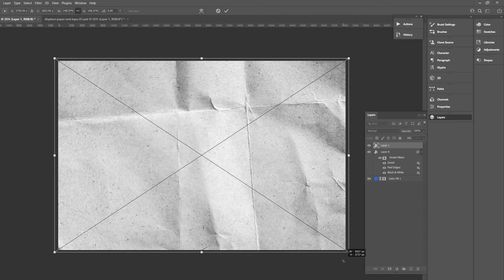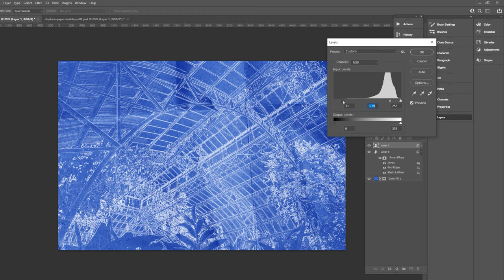Photoshop Tutorial - Create a Blueprint Photo Effect in Adobe Photoshop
In this Photoshop tutorial learn how to create a blueprint photo effect in Adobe Photoshop.

Leave a comment for what videos you would like to see next!